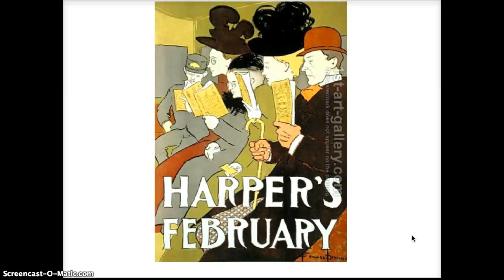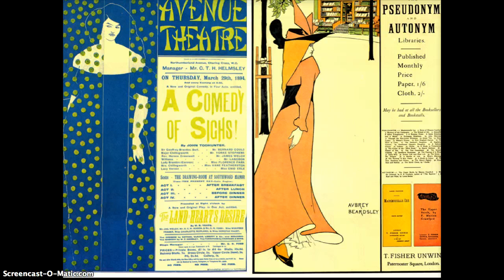Chapter 2 Lecture, Part 2